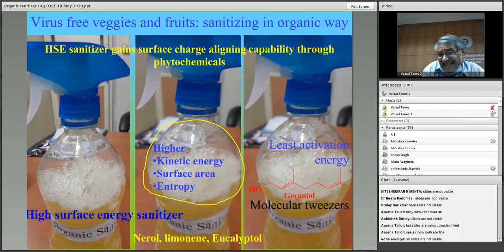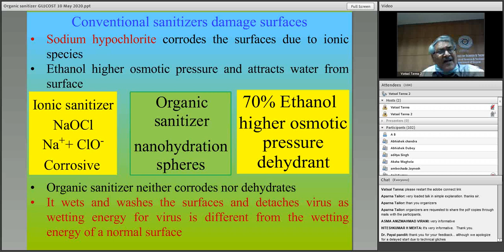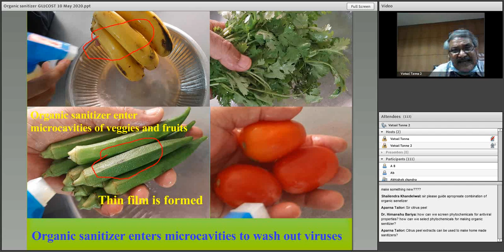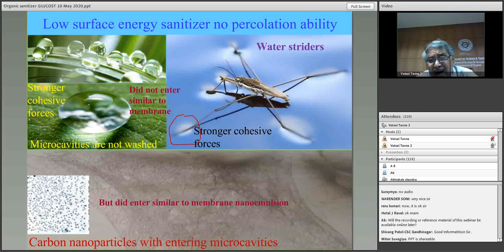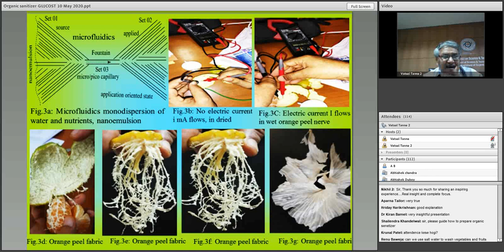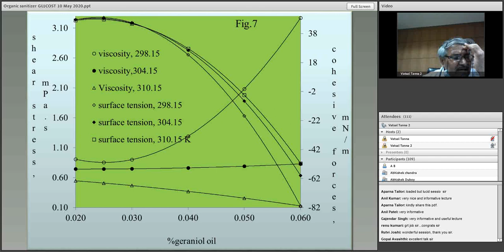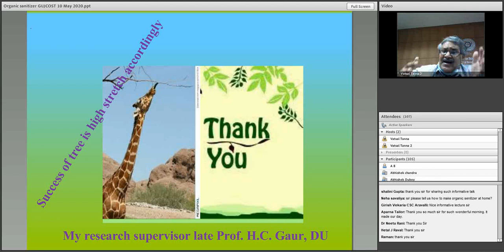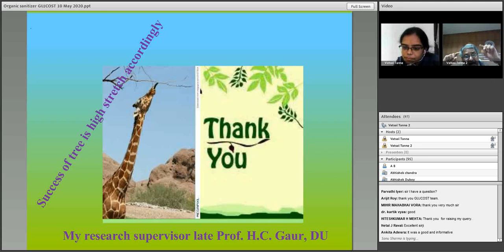Virus free veggies and fruits: sanitizing in organic way - GUJCOST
During the lock down period, people stay at home to slow the spread of coronavirus, work from home and work for home experience during lockdown moment made almost all people multi-tasking and responsible.

The current pandemic situation has established a completely new culture of defining problem statement, doing research and innovation. For the common citizens, it is very necessary to receive right type of communication and information which will be practiced by them for their safety and wellbeing.

To engage, educate and entertain the children and community members at large during this lockdown period, Gujarat Council on Science & Technology (GUJCOST) in collaboration with National Council on Science & Technology Communication (NCSTC), Dept of Science & Technology, Govt of India and Gujarat Science City, Ahmedabad has organized some special webinar sessions on Science Communications in the time of COVID 19 during 10th – 16th May 2020.